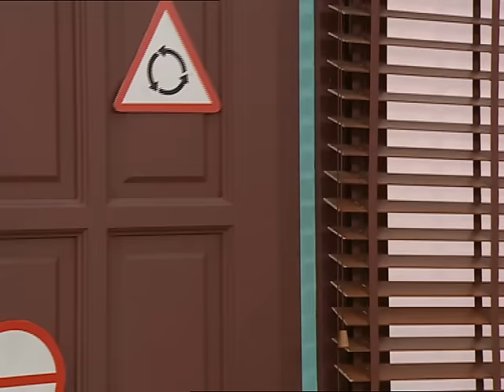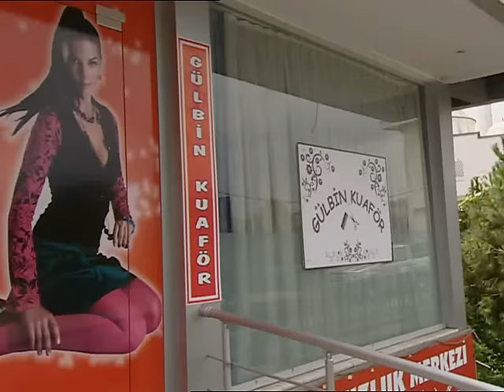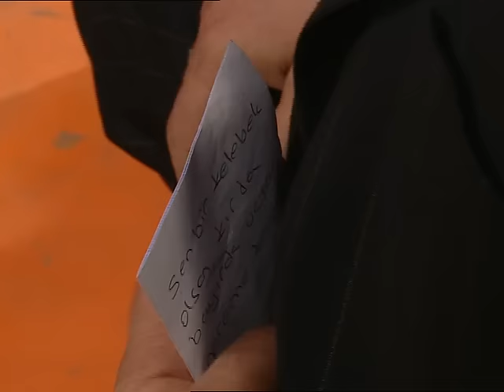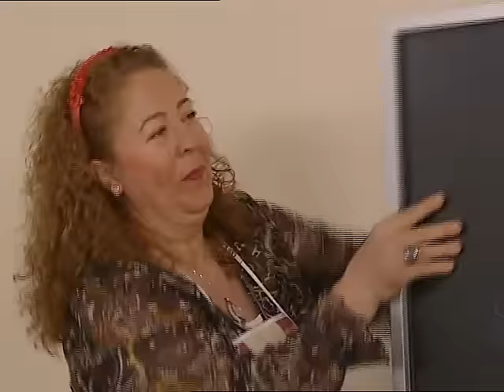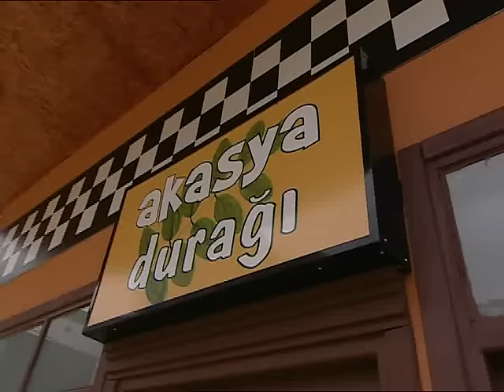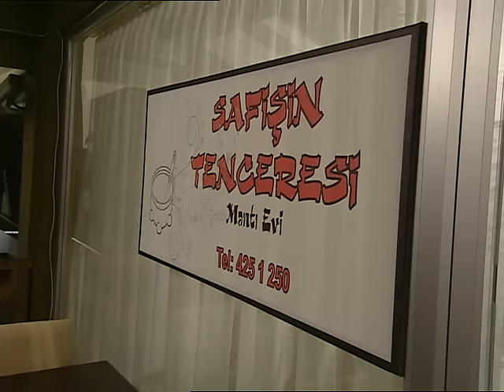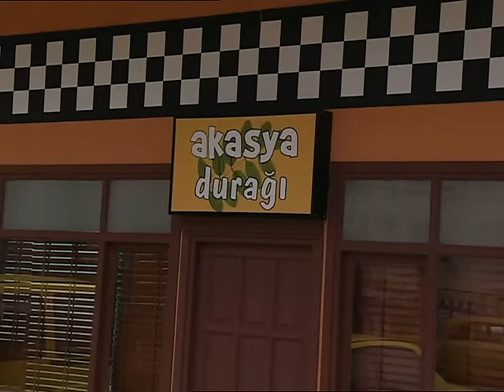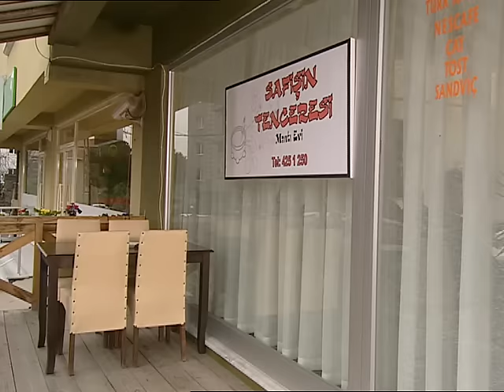AKASYA DURAĞI 113. BÖLÜM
113. Bölüm Özeti
Leyla ve Tolga balayından dönerler ancak onları bir sürpriz beklemektedir. Kaynana Muazzez Hanım memleketine dönmemiş, Leyla ve Tolga ile kalmaya karar vermiştir. Fato Aney, dest-i izdivaç programında sunucunun “Harran’dan yiğit ve bekar bir evlilik adayı geldi” cümlesi ile yerinden fırlar ve soluğu programda alır. Aney paravanın diğer tarafındaki ağayı görmeden Seyit onu ekrandan görür. Bu adam ezeli düşmanları, kanlıları Merdo Ağa’dır. Arif, Merve ile tekrar bir araya gelmek için yanıp tutuşmaktadır. Sinan ve Ali Kemal, ona yardım etme kararı alırlar. Merve çekimden sonra stüdyodan çıktığında Sinan dışarıda beklemektedir. Merve taksiye biner. Sinan ona bir falcıya gittiğini, falcının kendisine ünlü biri ile tanışacaksın dediğini anlatır. Merve’nin falcılara meraklı olduğunu bilen Sinan, bu arada Ali Kemal’i falcı kılığına sokmuştur. Merve kendisi ile ilgili merak ettiklerini öğrenmek için falcıya geldiğinde, Ali Kemal, kıza, adının içinde ARF harfleri olan kişi ile kaderinin aynı yazıldığını, büyük aşk yaşayacağını söyler. Merve, Arif’e koşar. Safiye para kazanmak, kendi ayakları üzerinde durmak için mantıcı dükkanı açar. Dükkanda kabartma tozu kalmadığını fark ettiklerinde Zeyno hemen Seyit’i arayıp kabartma tozu getirmesini ister ancak bu sırada Seyit’in taksisinde kokain satıcısı vardır ve kabartma tozu kokain ile karışır ve Safiye’nin müşterileri kafayı bulur.

İyi Seyirler.